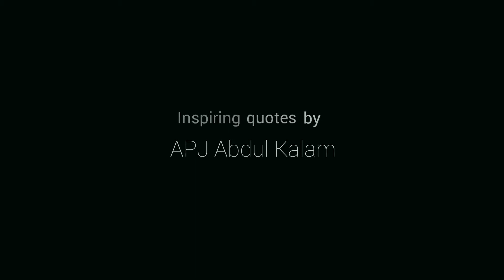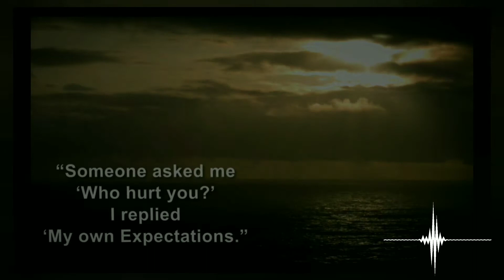Inspiring quotes of APJ Abdul Kalam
Refer _PLAYLISTS_ to Watch any of your Favourite Topic

[Subtitles] Included_

▪️ CONTENT & SCRIPT - Piyush Chaudhary
▪️ EDIT - Piyush Chaudhary

.____D_I_S_C_L_A_I_M_E_R____.
All the Images, PNGs, & GIFs used in this Video are truly Owned by the Original Copyright Owners without hurting any Rights, All the Contents here are only for Knowledge Purpose & We Don't Claim the Right to Own them.
Thanks to all the Great Artists.

SOURCES - Google, Wikipedia, & Blog sites.
BGM Attribution to the Original Artists.